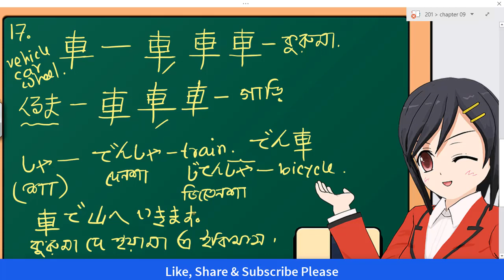Basic Kanji 17: How to Write (কিভাবে কানজি লিখতে হয় )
Kanji 11
how to write
basic kanji
kanji basic
The writing of kanji has a special rule that we should know. All basic kanji means just way out of writing and also called stroke of kanji. Here you can know the writing style with different meaning. How to write Japanese Kanji for beginners , here is described with writing strokes and meaning , and use in the sentences. These lectures is arranged for Japanese N4 and N5  levels.